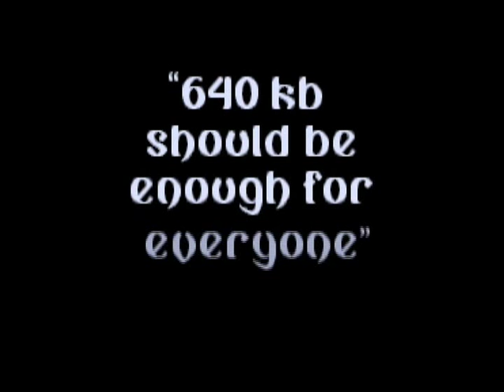Verses by Electromotive Force EMF (1994)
Verses by Electromotive Force EMF
PC Demo from 1994
Winner 1st place at Assembly (ASM) 1994 Demo Party

Credits
Coder, Graphics: Saracen
Coder, Graphics: The Grim Reaper (TGR)
Coder: Devastator
Coder: Saint
Music, Graphics: Whalebone
Graphics: Shaman & Kerberos
Graphics: Vortex